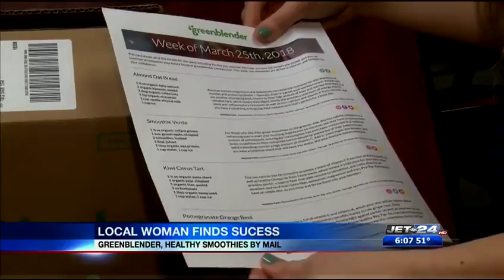GreenBlender co founder and Erie native find success